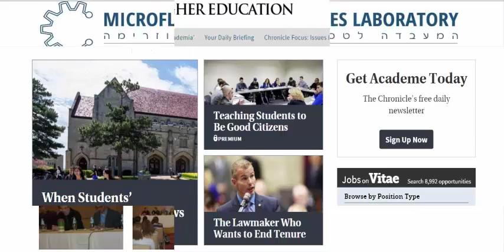Burnout and Educators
As the US continue to digest the implications of the 2010 results of the Program for International Student Assessment (PSIA), no doubt educators will be identified as key figures to bring about change.